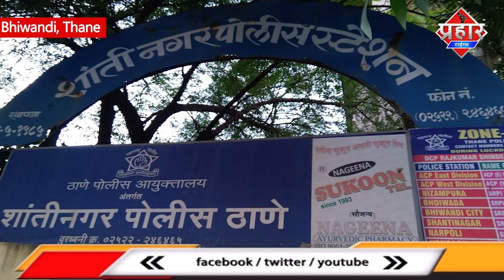चोरी औऱ छिनौती के मामले में फैजान,कामिन,फैजल गिरफ्तार || Islamuddin Khan || Aapka Prahar Times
चोरी औऱ छिनौती के मामले में  फैजान,कामिन,फैजल गिरफ्तार || Islamuddin Khan

भिवंडी पुलिस ने चोरी छिनौती के 10 मामले का खुलासा करते हुए 3 आरोपियों को गिरफ्तार किया है